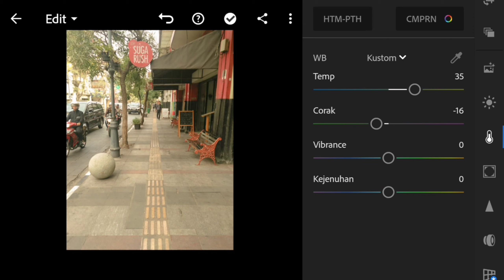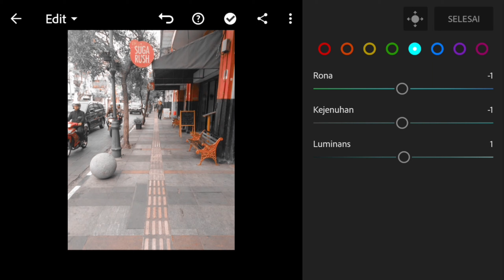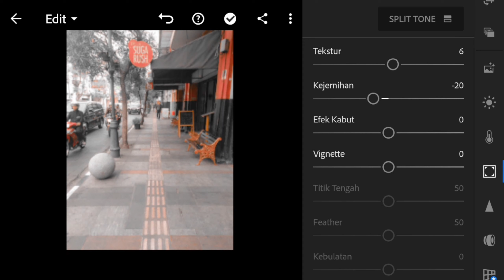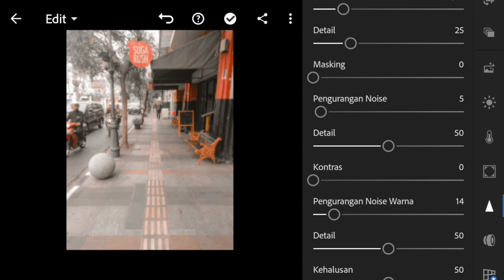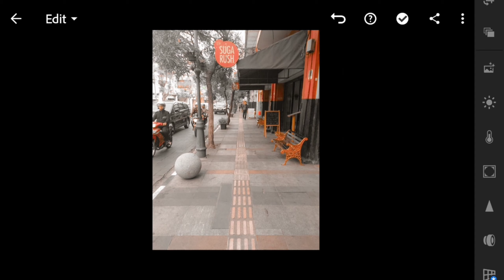Cara edit foto di Lightroom Mobile - Creamy and grey tone - Lightroom Tutorial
Hai semuanya
Ok hari ini aku akan bahas cara edit di lightroom lagi

Ig teman saya :
- nitadealdefa -